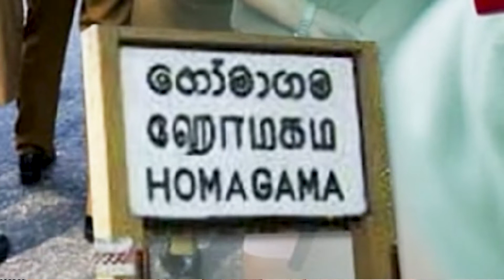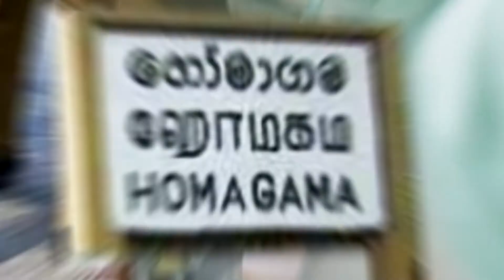යට කලිසමෙන් වසන ලිංගික දුප්පත්කම